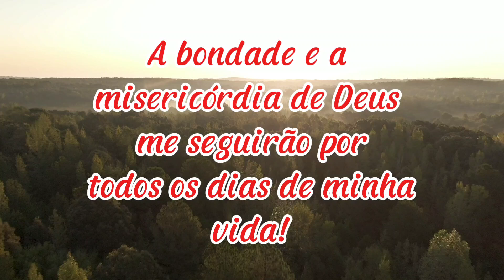Minha Rotina de Alimentação Saudável | A bondade e a misericórdia do Senhor me seguirão!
Minha Rotina de Alimentação Saudável | A bondade e a misericórdia do Senhor me seguirão todos os dias da minha vida!

Oi, pessoal! 🌟 No vídeo de hoje, compartilho minha rotina alimentar saudável com vocês. Comecei o dia com um café da manhã nutritivo: mamão, uma fatia de pão integral torrada na sanduicheira, carne de hambúrguer e café puro. No almoço, aproveitei as sobras de uma deliciosa buchada e arroz branco. Para o jantar, preparei uma crepioca recheada com queijo e tomei mais um café. 🍽️☕